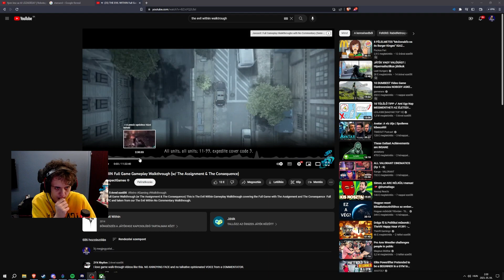The Evil Within #6 Fejezet 1/2 Rész - Folytassuk Joseph-el kalandokat és kapunk új fegyvert? :O